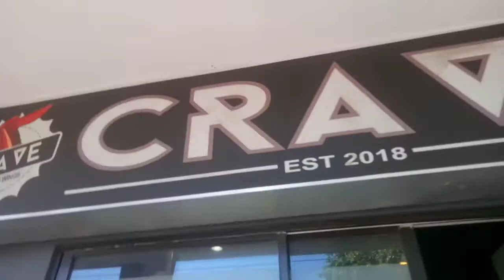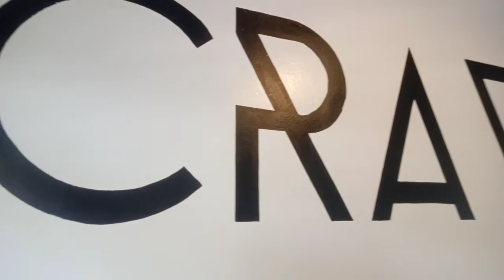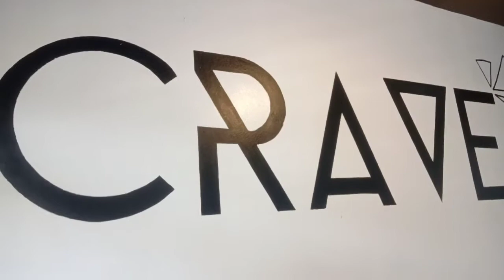Let's crave up in my mouth /KEK Vlogs #58\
Just $2 - $3 wow right? Is it worth it? I think so? I guess it's not bad though.